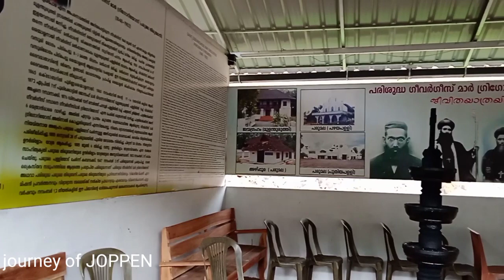ഹെലിബറിയ എന്ന ഹൈറേഞ്ച് സുന്ദരി instagram journey of joppen.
ഏലപ്പാറയിൽ  നിന്നും എകദേശം  10 കിലോമീറ്റർ കിഴക്ക് മാറി സ്ഥിതി ചെയ്യുന്ന കുടിയേറ്റ ഗ്രാമം.